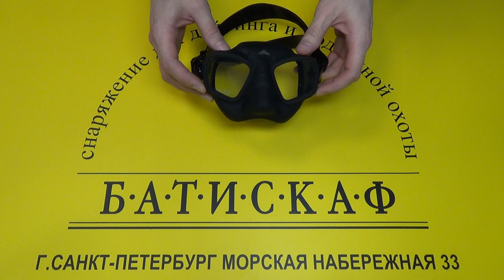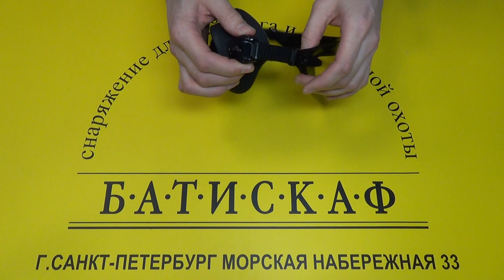Маска Scorpena T малообъёмеая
Маска Scorpena T идеально подходит для глубоководной охоты и фридайвинга. Эта модель отличается от остальных масок нашей коллекции современным дизайном и использованными при её производстве техническими решениями и технологиями!
Стекла маски интегрированы прямо в силиконовый обтюратор переменной жёсткости, из-за чего удалось обойтись без использования пластикового корпуса, присущему большинству масок для подводной охоты. Благодаря этому, а также новой форме обводов корпуса и максимально приближенным к глазам иллюминаторам маски, эта модель Scorpena T обладает минимальным подмасочным пространством. Это позволяет расходовать минимум воздуха для компенсации давления внутри маски во время глубоких нырков.
Из-за минимального расстояния от глаз подводного пловца до закалённых стёкол маски, эта модель обладает широчайшим полем обзора несмотря на относительно небольшой размер иллюминаторов. А матовая внешняя поверхность маски не бликует на солнце, приятна на ощупь и не скользит в руках.
Пряжки с механизмом точной регулировки натяжения ремня установлены прямо на силиконовом обтюраторе, что делает маску еще более надёжной, компактной и удобной для переноски и хранения. Крупные кнопки ослабления натяжения ремешка делают процесс регулировки легко доступным на ощупь даже в толстых неопреновых перчатках. Раздвоенный эластичный ремешок маски из силиконовой резины позволяет комфортно зафиксировать его на затылке.
Благодаря своему небольшому размеру может также использоваться как дублирующая маска для дайвинга.

В новом сезоне 2018 года, маска появилась в новых цветах: зеленом и коричневом.